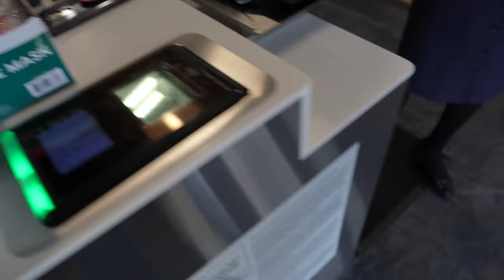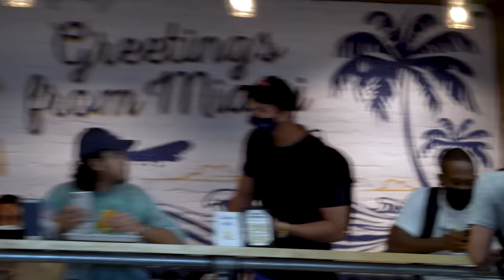Can I Come Home With You..?